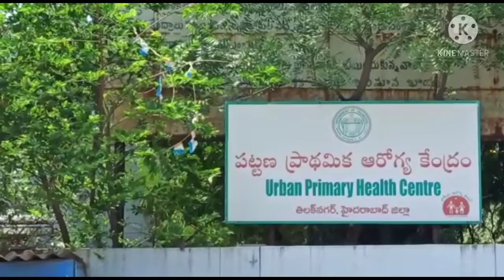CARONA vacsine veerudu కరోనా వాక్సిన్ వీరుడు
A vedio of effectes of vaccination .2 time vaccination no side effects.by banna prabhakar

covi shield
co vacsine